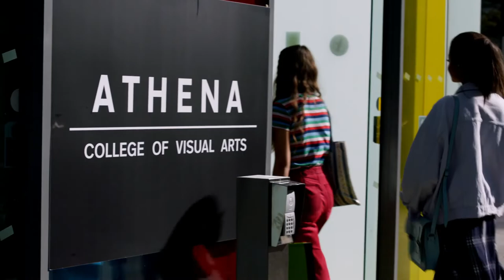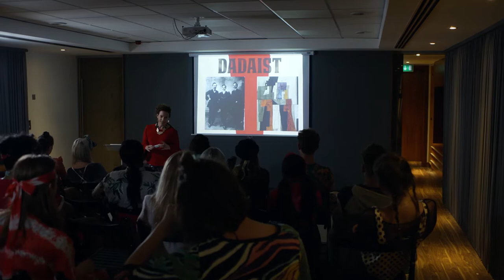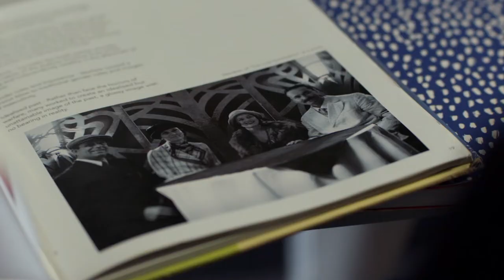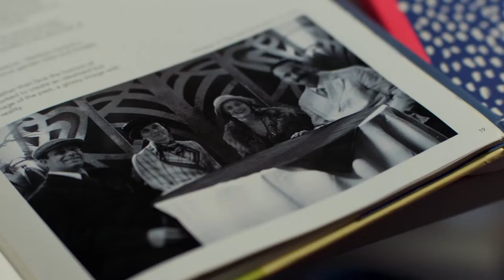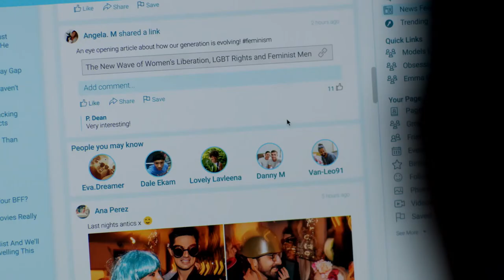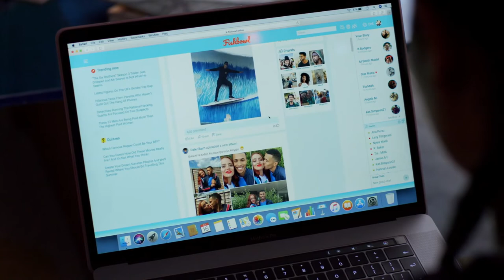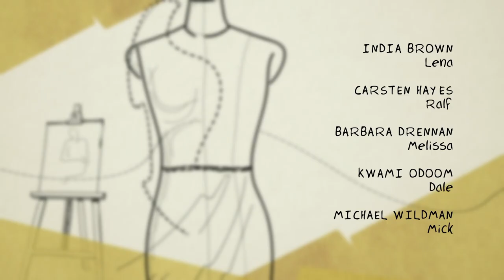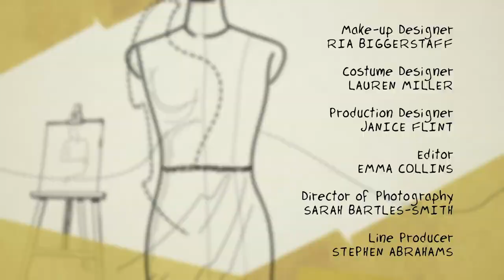Teenventure: The Athena | Extra Long Episode Part 7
Please enjoy this extra-long episode of The Athena. This time, it's part 7!
The Athena follows the journey of Nyela Malik a young model whose career implodes when she dares to complain about a famous designer treating her like an object. Nyela decides she wants to design her own clothes rather than wear other people's and wins a place at The Athena, London's most prestigious art school. It's a fresh new start - but it's also the start of fresh new challenges for Nyela. The Athena is full of super-creative, super-ambitious students - photographers, costume designers, graphic artists, fashion designers, jewelry-makers - all intent on pursuing their dreams at any cost. As Nyela navigates this exhilarating but scary new world, she's also being pulled back into her old life, thanks to her two model friends Miju and Lexy.